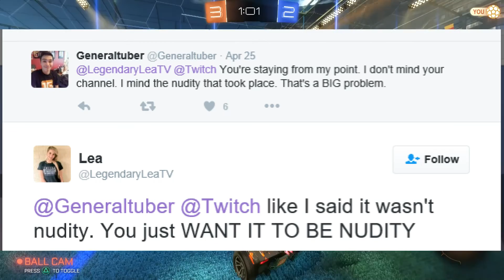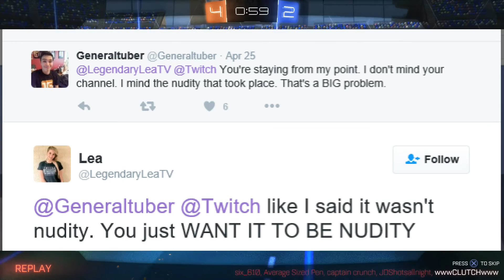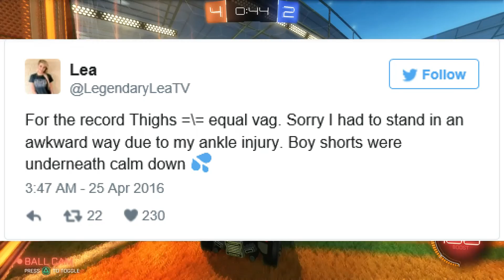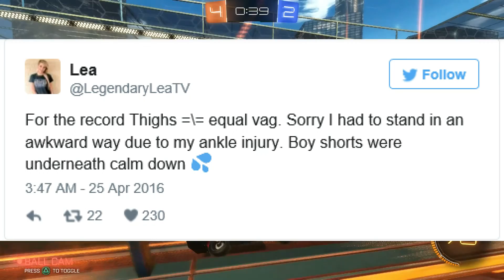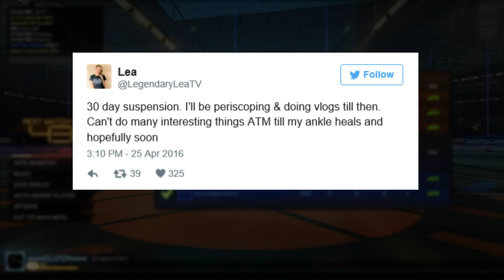Twitch Caster lets the meat Hang out: Rocket League Gameplay with The GamerSutra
I want to thank you from stopping by my channel. The GamerSutra YouTube channel is a chill and relaxed channel with loads of fun.
if yuo would like to know about the equipment i use please check out the links below for all of your gaming needs. i dont get kick backs but these
products are amazing and will give you an edge in gaming.
Again thank you for stopping by and checking out my channel.

Mic: Snowball usb microphone

Intro: @LeonidaGFX